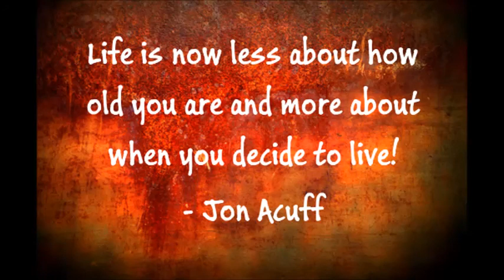Christian Book Reviews: Start By Jon Acuff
Get started in business the right way
- Superior Support from a high-level community
- Simple System that takes you step by step
- Spectacular Service that's in high demand in the marketplace